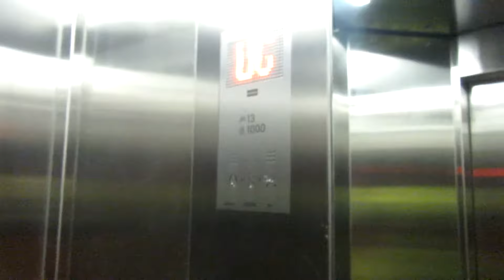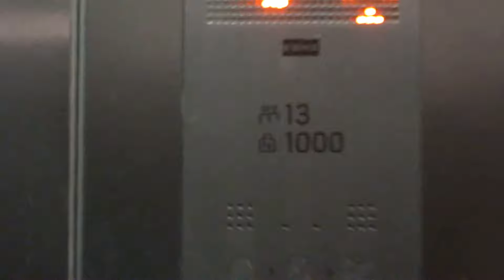WESTGATE OXFORD- LIFT from Street Level to UpperGround Level (Oxford UK)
When the Westgate re opened on the 24th October 2017 this lift was out of service, and  I  just noticed its was working on 1st June 2018 So Lets have a ride in it. I am guess the reason for this lift is because of DDA act as there are steps next to the lift, so the lift is good for people in wheelchairs visiting the Westgate centre in Oxford